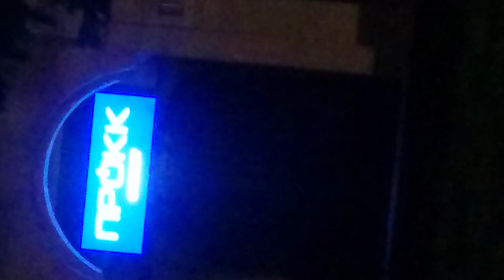Интернет-провайдер, "Prokk". 1L1088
Интернет-провайдер, "Prokk".